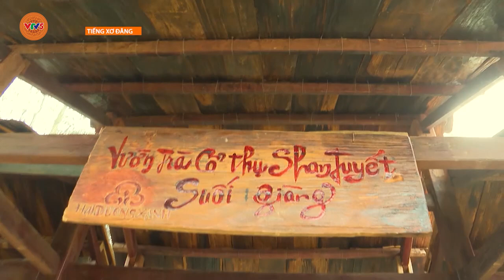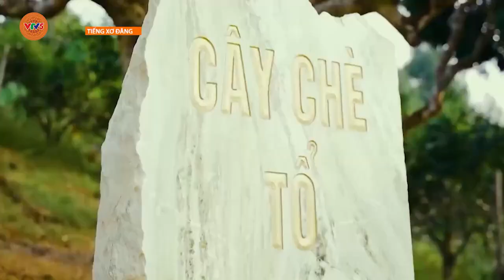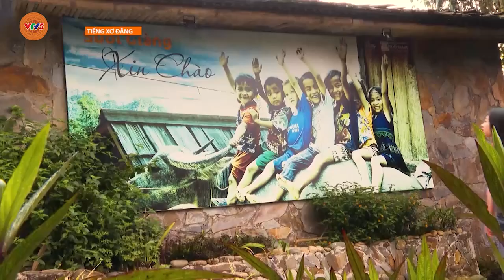[TIẾNG XƠ ĐĂNG] NƠI NON CAO SUỐI GIÀNG | VTV5